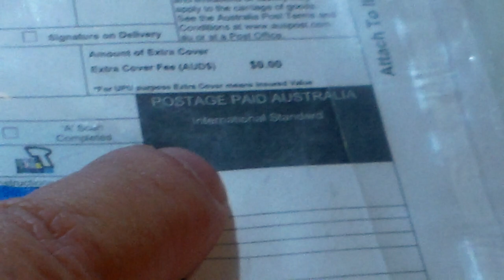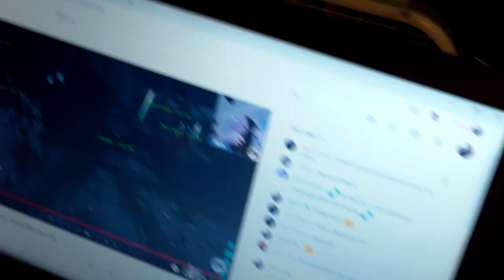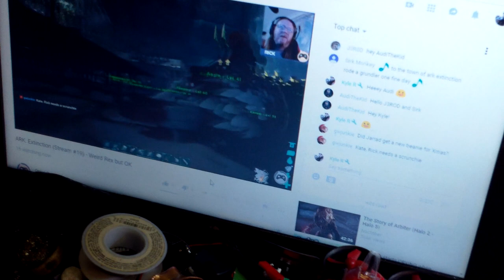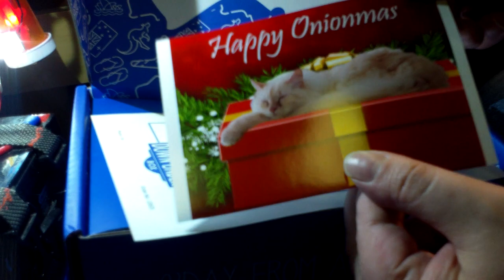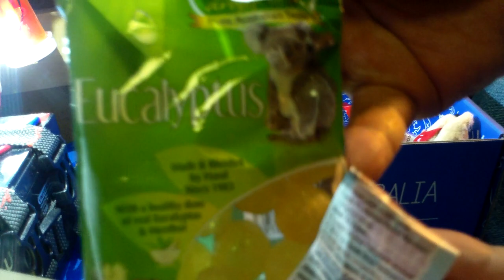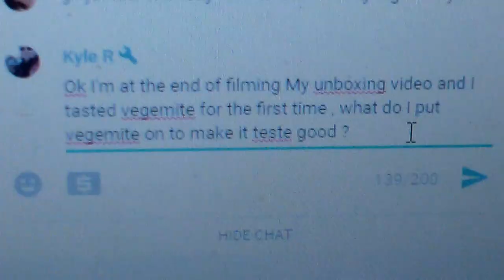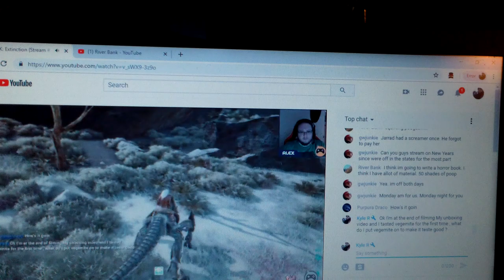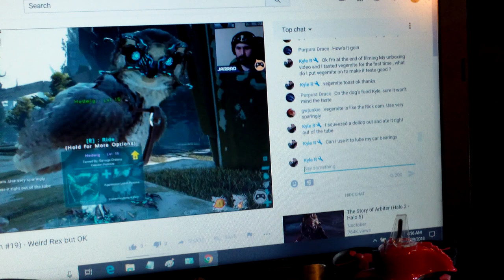Unexpected Box comes in the mail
A big box came in the mail that I wasn't expecting , I thought that a Butt Hurt troll had finally gotten my address , but It ended up that I forgot that The Onion Party had sent me a box a month earlier from Australia .    They sent Me some Australian Food Yummies including a tube of Vegemite that I had never tasted before but heard about and was super curious , so I squeezed a dollop of it out of the tube straight into my mouth and You get to see Me taste vegemite for the first time lol .    Thanks For Watchig , Thanks Onions for sending Me this , You guys are cool and I'm still mad that You live like 8000 miles away lol .     Onion Party Channel Link goes here :)